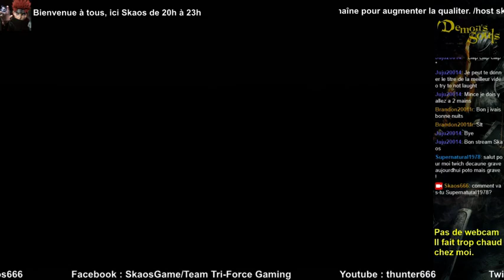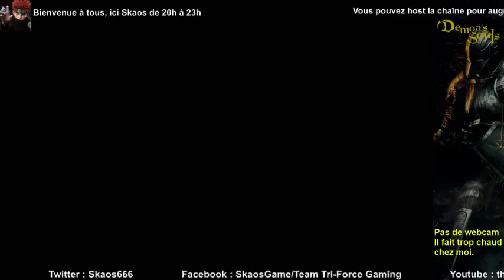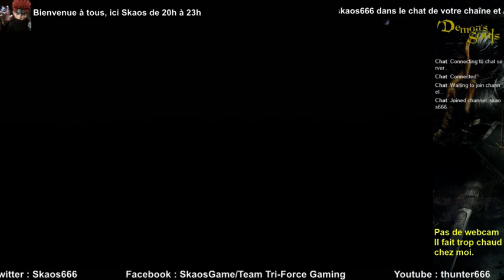[FR/QC].Redécouverte de Demon's Souls PS3 BY Skaos - 04.2